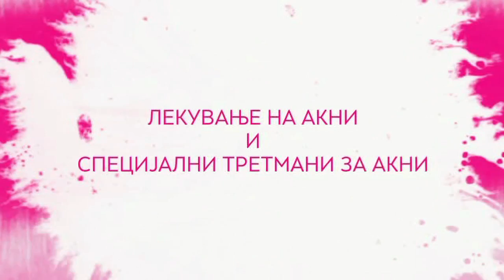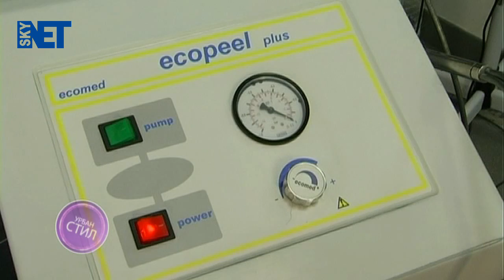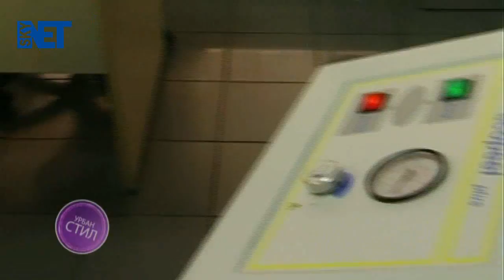Urban Stil 26 02 2014 (1/5)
Urban Stil
Produkcija SkyNet TV